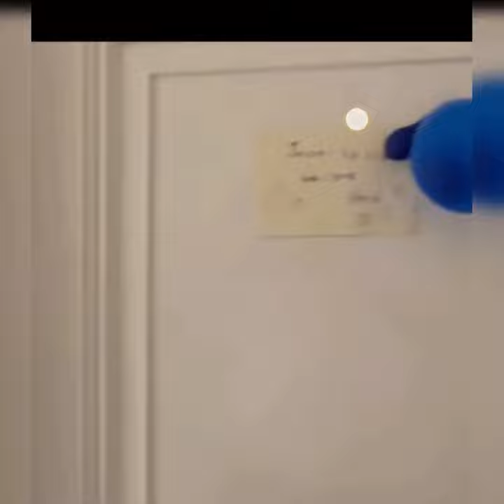jejefanai & Josie renthlei te chuan fapa Jayden malsawmdawngkima an nei ta....